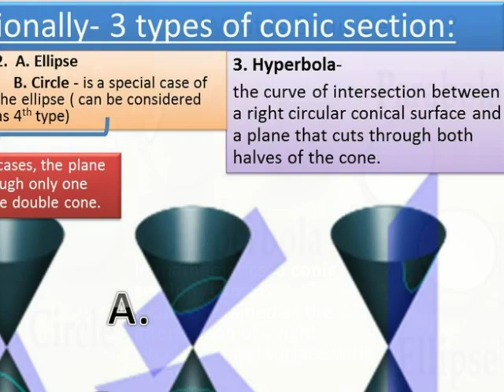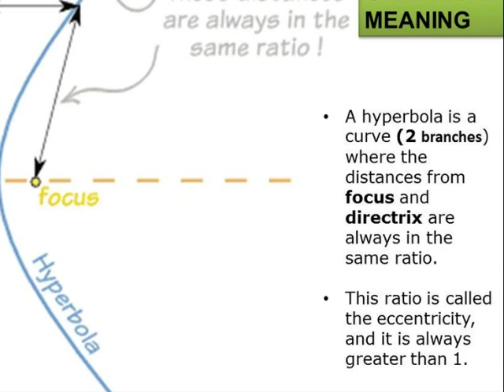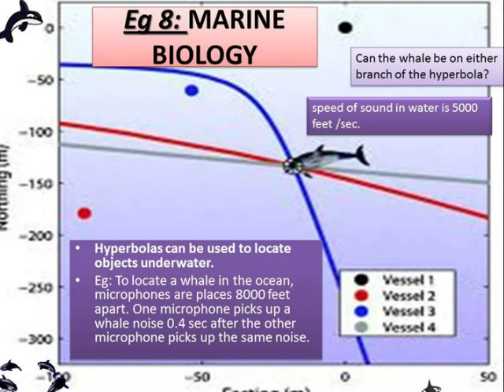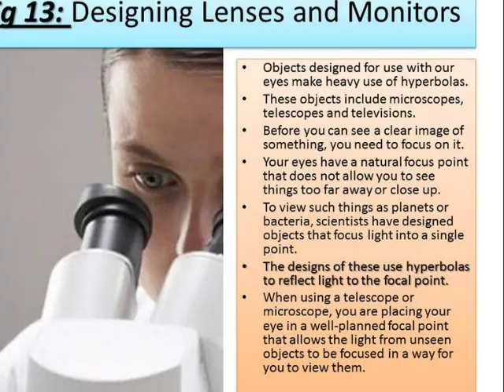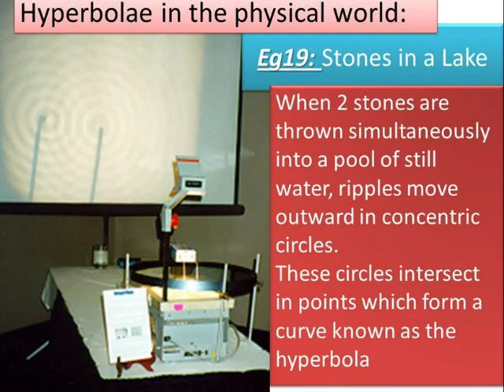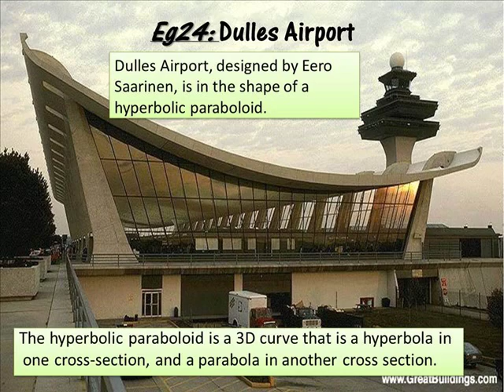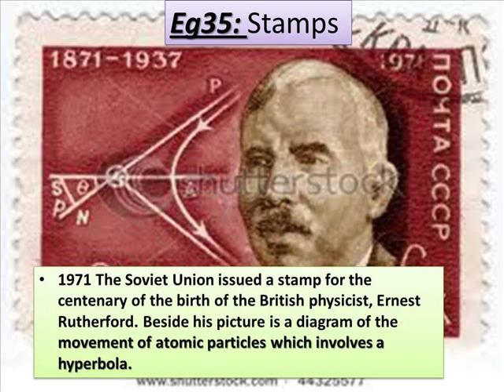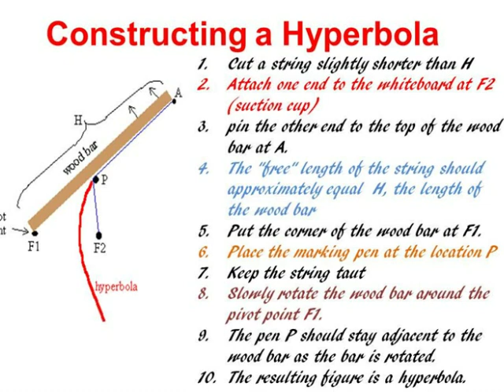CONIC SECTION HYPERBOLA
I am proud to present the project submitted by one of my most dedicated students DUVIA BABU. . She has devoted her time to find the hidden Mathematics in real life . I sincerely appreciate Duvia for presenting 40 examples of hyperbola .I am proud of you my dear..